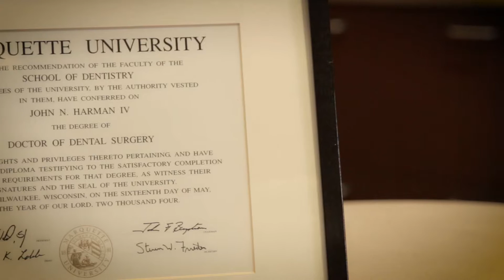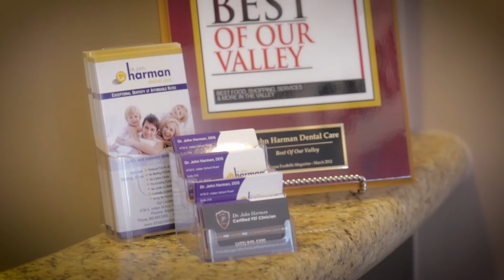Dr. John Harman Dental Care—Dentist in Phoenix, Arizona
Phoenix Arcadia dentist
Dr. Harman Dental Care provides specialized dental treatments for your entire family. Our highly trained staff utilizes the latest procedures and dental treatments to offer your family the finest dental care available. We are constantly educating our staff on new techniques and state-of-the-art equipment to provide superior dental treatments to the families of Phoenix. Your comfort is our top priority when you are in our dental chairs. Gentle cleanings, soft touch techniques and a wide range of leading edge anesthetics make your dental experience as comfortable as possible.
Dr. Harman Dental Care provides specialized dental treatments for your entire family. Our highly trained staff utilizes the latest procedures and dental treatments to offer your family the finest dental care available. We are constantly educating our staff on new techniques and state-of-the-art equipment to provide superior dental treatments to the families of Arizona.

Your comfort is our top priority when you are in our dental chairs. Gentle cleanings, soft touch techniques and a wide range of leading edge anesthetics make your dental experience as comfortable as possible.

We proudly treat patients of all ages and some of our favorite visitors are the children we treat. Dr. Harman Dental Care accepts children as dental patients between the ages of two and three years old. Children can experience their dental appointments with ease as Dr. Harman has always treated children.

Videographer note: Like the video? Feel free to visit me, especially if you’re in the Phoenix/Scottsdale area looking for video marketing

Directors and filmmakers, below is a list of gear that I’ve used over the years. I didn’t, however, use ALL of the gear listed on this shoot.
If you’d like to know specifically what gear I used in this shoot, post a comment and I’ll get back to you :)

CAMERA & LENSES:
(2) Canon 70D
Canon 80D
Canon EF 70-200mm f/4L
Tamron SP 24-70mm f/2.8
Canon EF 50mm f/1.4
Canon kit lens 18-55 f/3.5-5.6
Sigma 18-35mm f/1.8 DC HSM Art Lens
(SOLD) Samyang VDSLR II 14mm T3.1 Wide-Angle Cine Lens

STABILIZATION RIGS:
YI 4K Action Camera AND EVO GP-Pro Handheld gimbal
Rhino 42” pro slider and Motion Control
Konova K2 slider
Came 6000 gimbal
Ravelli ATD Professional tripod dolly for camera photo video
Shoulder rig: Opteka CXS-1 Video Shoulder Stabilizer Support System
(SOLD) Glidecam HD-4000

LIGHTING:
Fovitec StudioPRO 1200 LED light panels (2)
Lowel SLK-9422LB Slimlight RIFA pro 2 kit
Aputure AL-M9 LED Video Light pockable TLCI/CRI 95+ on-camera fill light
Karamy KUB-T46 46" White Photography Light Video Translucent Soft Umbrella

AUDIO:
Zoom H4n recorder (Zoom H1 if needed)
Rode NTG-2 Shotgun condenser mic
K-TEK KE-89 7'6" Avalon boom pole/wired/xlr

MISC:
Monopod: Manfrotto MVM500A fluid aluminum, with 500 head
Tripod: Manfrotto MVH500A plus MVT5002AM
Separate head: Manfrotto 502 Video Head MVH502AH
Oben BA-108 Single Lever Ball Head (used for mounting camera on slider)
Reflector/diffuser Kit w/ grip: Neewer 5 in 1 portable square 40"/100cm multi camera lighting
ND and polarizer filters for lenses
CTO, CTB, diffusion paper
White balance reference reflector card, 12” x 12"
Reflector disc gold/silver, Impact 32"
X-Rite ColorChecker Passport Video
Moving Blanket 72" X 80" for dampening reverb